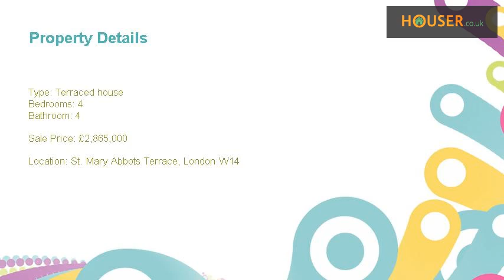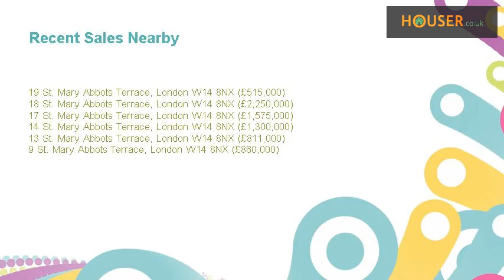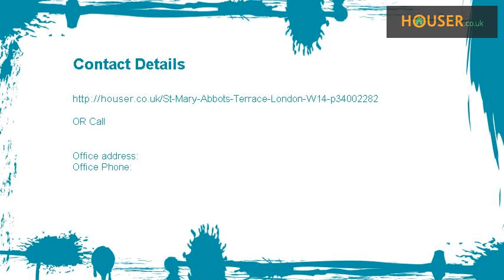St. Mary Abbots Terrace, London W14 - 4 bed terraced house for sale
A spacious four bedroom family town house (168 sq m/1808 sq ft) presented in excellent condition, situated in this highly sought after location within close proximity to both Kensington High Street and Holland Park. It is situated in an exclusive and quiet private road and benefits from a double parking space. The property is presented in excellent condition throughout and is arranged over three floors.  The ground floor comprises a spacious dining room (with private patio leading to the communal garden) and a separate modern kitchen. It has an additional utility room/garage and a toilet room. There is also potential to create a conservatory leading to the rear garden. The first floor comprises an amazing south facing reception room with rear balcony and a master bedroom with en-suite bathroom and a storage room. The second floor comprises three further bedrooms (one with en-suite bathroom) and an additional 3-piece bathroom.  This charming family home also benefits from a loft storage which has access to the flat roof. The occupant can also, if desired, create a private roof-terrace.  St Mary Abbot's Terrace is a prime location close to the open spaces Holland Park and the fashionable restaurants, shops and bars along Kensington High Street.  Viewings strictly on appointment. Pictures on application.